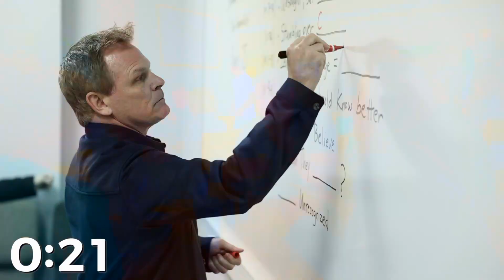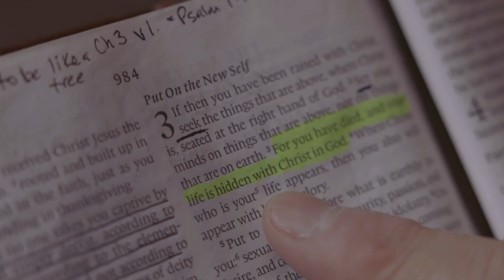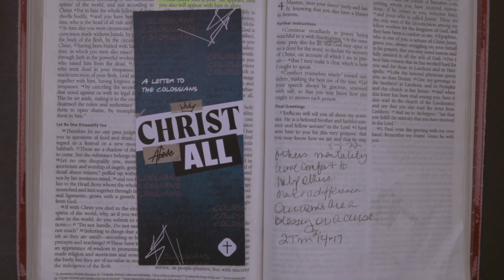08/20/2023 Christ Above All (Thanksgiving)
Welcome to our 10:30am service! We're so glad you're here.

New to HHBC?